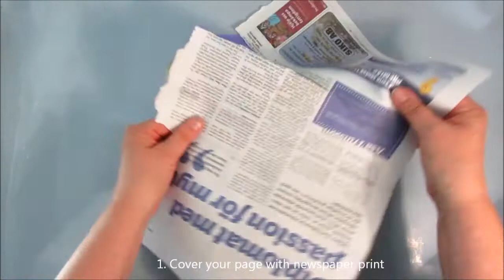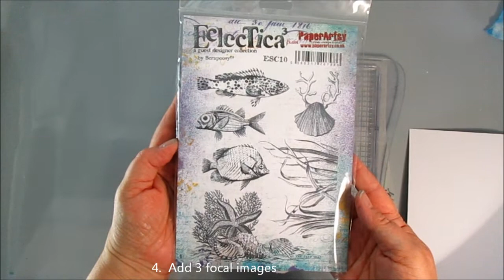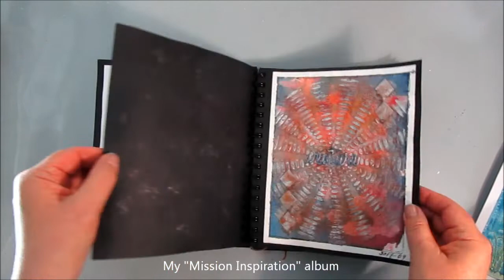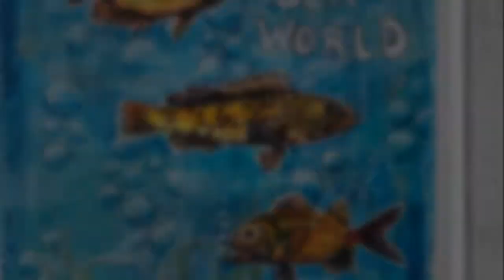Sea World - Mission Inspiration July 2019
Another art journal mission/challenge in the group Mission Inspiration on Facebook.